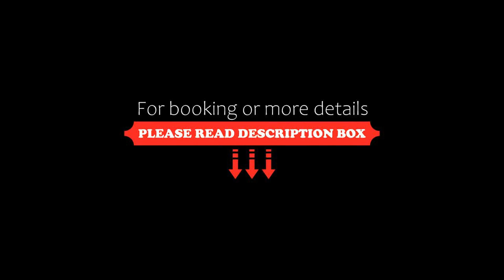Selina Cuenca, Cuenca, Ecuador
About Property:
You're eligible for a Genius discount at Selina Cuenca! To save at this property, all you have to do is sign in.
Situated in Cuenca, 700 m from Pumapungo Museum, Selina Cuenca has a shared lounge, as well as free WiFi. Featuring a sun terrace, this property is located 10 m from Tomebamba River, Museum of the Aboriginal Cultures and Museum of "Las Conceptas". The property is close to popular attractions like Museum of the Cañari Identity, Museum of skeletons "Doctor Gabriel Moscoso" and Popul...
Property Type: Hotel
Address: Calle Larga 7-93 entre Luis Cordero y Borrero, 010150 Cuenca, Ecuador
Searching For
1. Selina Cuenca - Cuenca - Ecuador
2. Selina Cuenca - Cuenca - Ecuador Address
3. Selina Cuenca - Cuenca - Ecuador Rooms
4. Selina Cuenca - Cuenca - Ecuador Amenities
5. Selina Cuenca - Cuenca - Ecuador Offers and Deals
Audio Credit:
Track Title: Subway Dreams
Artist: Dan Henig